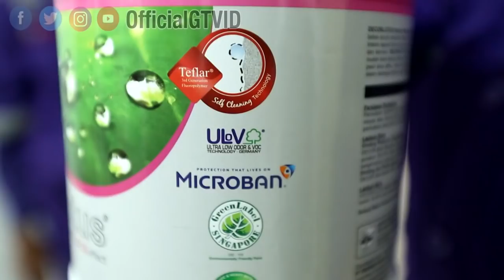Lah, Bukannya Kerja, Si Abang Malah Belanja Ke Warung?! | BEDAH RUMAH EP 144 (3/4)